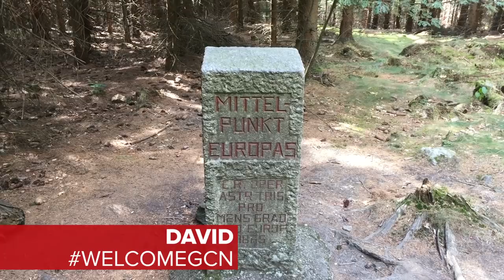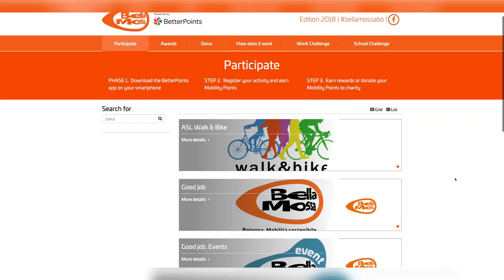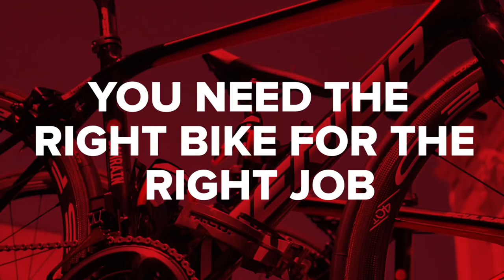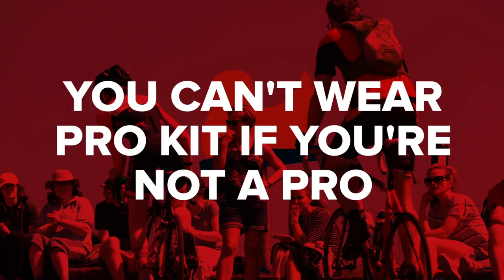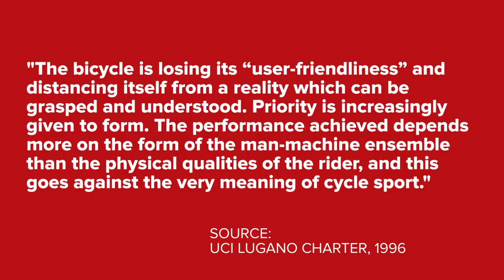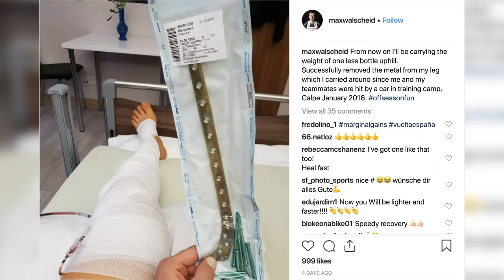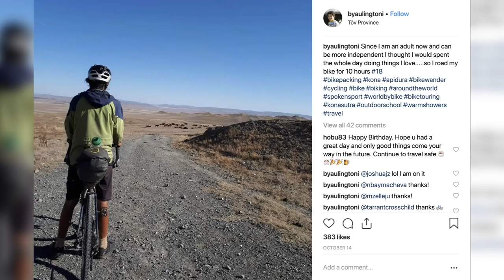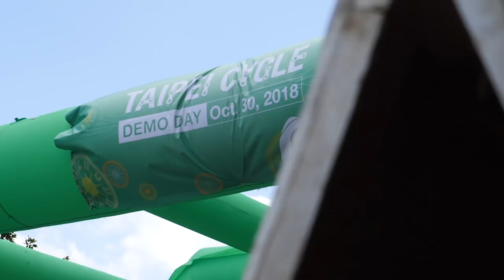4 Of Cycling's Most Enduring Myths - Exposed! | The GCN Show Ep. 303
Welcome to the GCN Show - it's a busy one this week with Emma in Taiwan, Jon in Flanders and Ollie at the Taipei show. We also have news of next year’sTour de France route, gloves that might save the world, but first, we expose four of cycling’s most enduring myths!

In association with Taipei Cycle Show

This week in the world of cycling we learned that the route for next year’s Tour De France is one for the climbers with more classified mountains than in any other Tour route in history. And we also learned why Dan has gone to Bologna for his holidays. The city has launched a scheme called Bella Mossa to incentivise people to travel by bike or foot instead of cars, and it’s done so by offering beer as a reward!

Now this week, we’re talking cycling folklore. We do our utmost here at GCN to share the most accurate information, knowledge and insight available about our sport. But sometimes, despite all the effort, some myths just won’t go away. Firstly then, pedalling technique - how you pedal doesn't matter! In fact, if you take the fastest, most powerful cyclists as the benchmark, you’ll see that they pedal less smoothly than the rest of us.

You have a perfect saddle height, and it’s measured in mm. There’s no such thing as mm perfect bike fit. We’re really throwing the cat among the pigeons now. The bike fit. We’re not saying they’re not worth it, they are. For many people, it transforms their riding, from painful to pain-free.

Lastly, you can't wear pro kit if you're not a pro. There is no shame in wearing pro team kit when you’re not a pro! Replica kit isn’t frowned on in other sports, so why cycling? Some cyclists will disagree, but showing your allegiance to a rider or a team is fine by us.

If you'd like to contribute captions and video info in your language, here's the

Cue:
Viper Creek Club - Because I Know (Instrumental)
Epidemic:
Jonas Elander - Afternoon Swing 3
Magnus Ringblom - Horror Trailer 1 T60
Gunnar Johnsen - Documents 10
Johan Svensson - Inescapable
Magnus Ringblom - Victory Themes 1
Martin Gauffin - Salty Breeze 3
Soul Chain 10 - Stefan Netsman
Peaceful Pianos 18 - Martin Klem
Soul Chain 5 - Stefan Netsman
Fast Aggressive Melodic Metal Trailer No4 - Johnny Berglund
Heliolingus - Ooyy
Classical Epics 17 - Magnus Ringblom
Call My Name (Killrude Remix) (Instrumental Version) - Blaeker
Smashing Punks 1 - Stefan Netsman
Hakan Eriksson - Freaky Bats